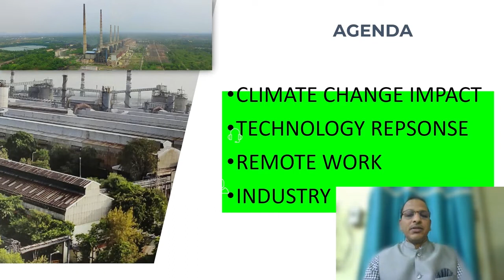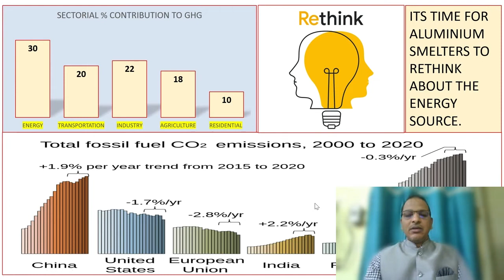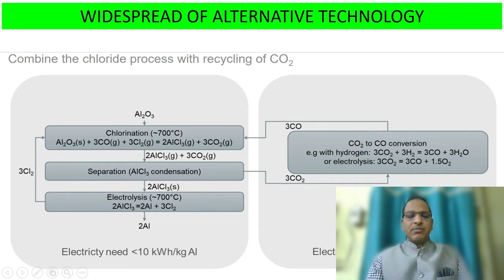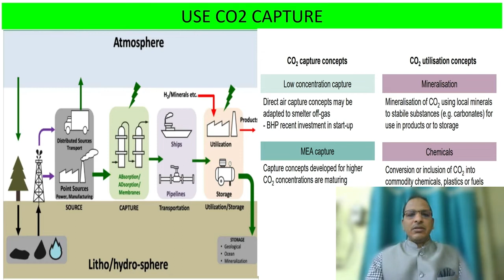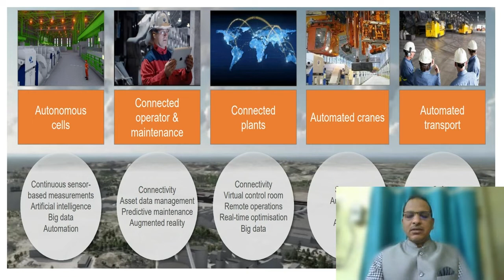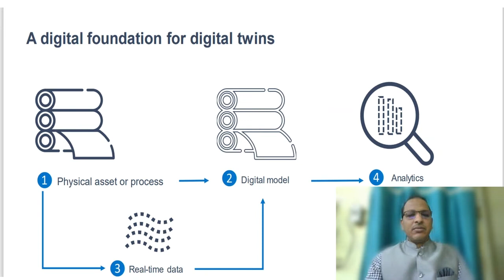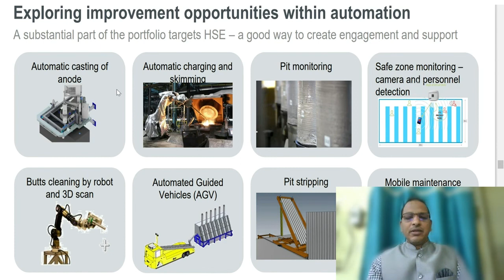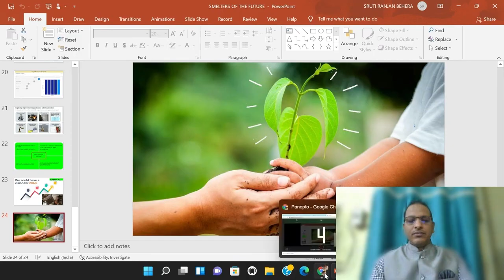Smelter of the future By Sruti Ranjan Behera, NALCO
AlCircle Expo 2022 Speaking Opportunities